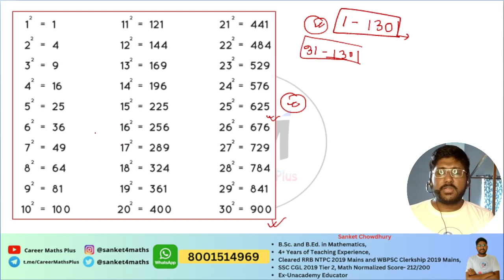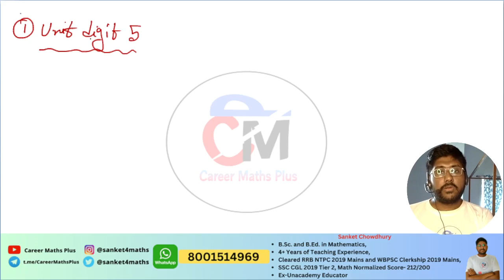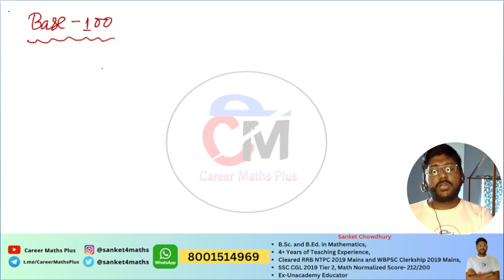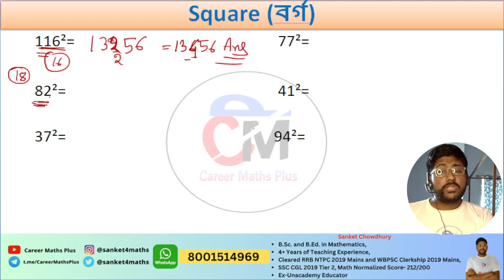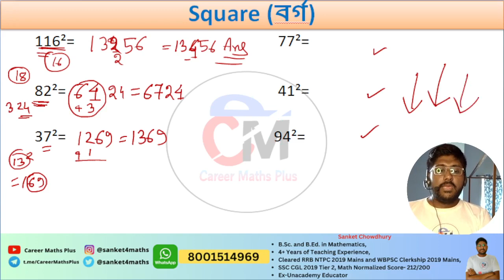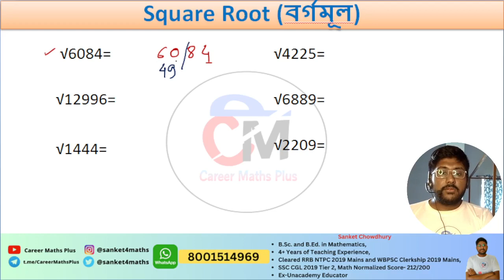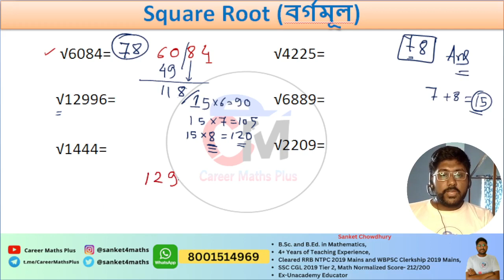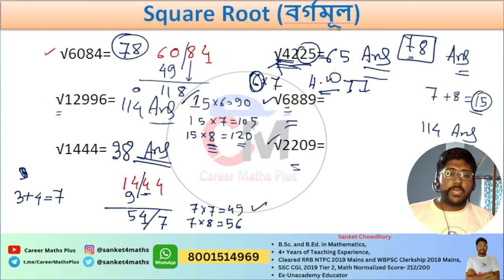বর্গ ও বর্গমূল নির্ণয়ের দারুণ ট্রিক || 5-10 সেকেন্ডে উত্তর || Square and Square Root Best Method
Social Links-

Partnership || অংশীদারি কারবার || Food SI Math Class 2023 | KP Constable Mains Math

food si syllabus,
psc food si new update,
food si recruitment 2023 form fill up,
west bengal food si recruitment 2023,
food si math,
food si gk class,
food si class 2023,
si food inspector 2023,
kp constable mains 2023,
kp constable mains math,
kp constable mains preparation,
ratio and proportion class in bengali,
ratio and proportion class for wbp,
 ratio and proportion class for food si,
অনুপাত ও সমানুপাত wbp,
partnership math in bengali,
ongshidari karbar math subir das,
competitive math class in bengali,
square trick in bangla,
square root trick in bangla,
বর্গ করার সহজ নিয়ম,